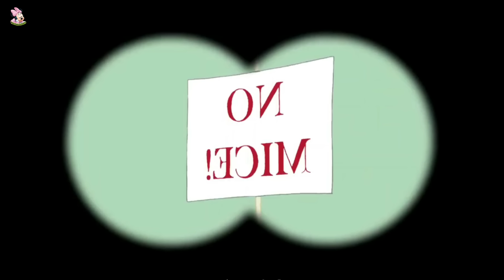Tom and Jerry | Tom and Jerry Bangla | cartoon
thakurmar jhuli
cartoon mama
bangla cartoon
tom and jerry bangla
rupkothar golpo
cartoon mama
bangla cartoon
rupkothar golpo
thakurmar jhuli
cartoon mama
bangla cartoon
rupkothar golpo
thakurmar jhuli
cartoon mama
bangla cartoon
rupkothar golpo
thakurmar jhuli
bangla animation cartoon